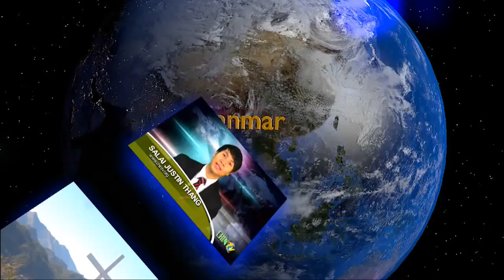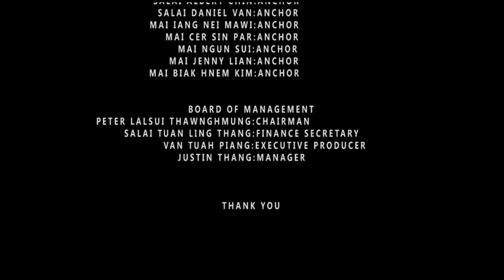Chin TV-Interview with Lal Panliani (Pantei)